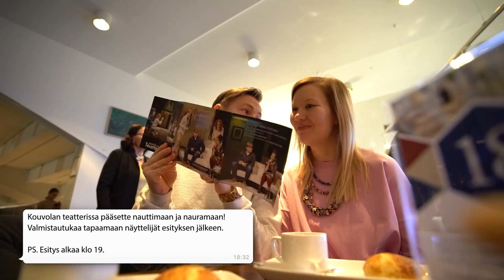ROMANTTINEN KOUVOLA VIIKONLOPPU | PARISUHDE Q&A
Kaupallinen yhteistyö: Visit Kouvola | Vietimme viime viikolla treffiviikonlopun Kouvolassa ja yhteinen aika herätti keskustelua siitä, mitä parisuhteellemme oikein kuuluu tällä hetkellä. Tällä videolla keskustelemme meidän parisuhteesta, sen tilanteesta ja haasteesta. Olemme nimittäin huomanneet, että perheen perustamisen jälkeen parisuhde on joutunut koetukselle. Tulette näkemään meistä ihan uuden puolen tällä videolla, kun juttelemme kaikessa rauhassa parisuhteemme tilanteesta. Tällä videolla kerromme:

Millaisia parisuhdehaasteita meillä on tällä hetkellä?
Miten ja kuinka usein me riidellään?
Millaisia asioita arvostamme toisissamme ja parisuhteessamme?
Millainen parisuhteemme oli kymmenen vuotta sitten?
Miten lapsen saaminen on muuttanut parisuhdetta?
Vietämmekö tarpeeksi aikaa vain kahdestaan?
Mikä on pitkän suhteen salaisuus?

Olisi mukava kuulla teiltä kommentteja miten teidän parisuhde on muuttunut vuosien myötä ja miten te olette onnistuneet ylläpitämään parisuhdetta lapsiperhearjen keskellä?

Kouvolan lähilomalla pääsimme vierailemaan seuraavissa paikoissa:

Original Sokos Hotel Vaakuna
Bistro Goutu
Kouvolan teatteri: Vaimoni on toista maata
Poikilo museot
Tykkimäen sauna

Laittakaa peukut pystyyn jos tykkäsitte videosta ja jakakaa video myös kavereillenne!

💗:lla Titta ja Thomas

💗 ILMOITUKSET PÄÄLLE: Klikkaa kellon kuvaa (ilmoitukset), jotta saat jatkossa ilmoituksen kun seuraava video julkaistaan.

MIKÄ IHMEEN IKILOMALLA?

Ikilomalla on Titan (31v.), Thomaksen (34v.) ja Islan tarina, joka alkoi meidän vanhempien IKILOMALLA -nimisestä maailman matkasta kesällä 2015. Pakkasimme kotimme pahvilaatikoihin, hyvästelimme vakituiset työsuhteemme ja hyppäsimme Trans-Siperia junaan. Ikiloma kuljetti meitä halki Siperian, Mongolian, Kiinan, Intian, Uuden-Seelannin, Australian, Tansanian sekä Etelä-Afrikan.

Lopulta 461 reissupäivän ja 70 000 reissukilometrin jälkeen palasimme takaisin Suomeen toteuttamaan uusia unelmiamme. Perustimme oman yrityksen, menimme naimisiin, ostimme omakotitalon ja saimme ihanan tyttären. Nyt elämme mukavaa perhe-elämää Kotkassa. Ehkäpä lähdemme vielä jonain päivänä uudelle ikuisuuden kestävälle lomamatkalle koko perheen kanssa.

IKILOMA tarkoitti alunperin ikuista lomamatkaa. Nykyään se tarkoittaa meille arkea, josta pyrimme tekemään niin mukavaa, että tuntuisi kuin olisimme kokoajan lomalla.

Tällä perhevlogi -kanavalla pääset mukaan meidän ikilomailijoiden elämään. Tervetuloa IKILOMALLA perhevlogin pariin!